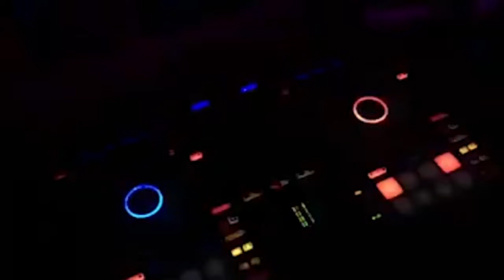Que la rumba y la diversión en el Huila, no se conviertan en una tragedia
No vayas en ContraVida